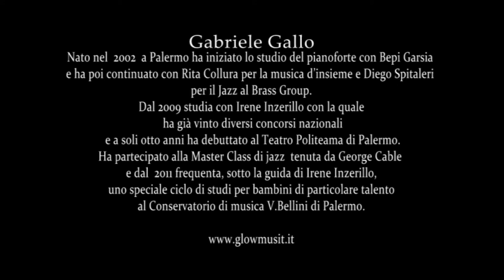Gabriele Gallo, Preludio in do minore di J.S. Bach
Un giovanisimo talento. Lo ascoltiamo e lo vediamo interpretare "Preludio in do minore" di J.S. Bach.